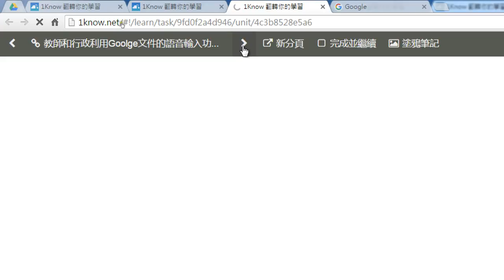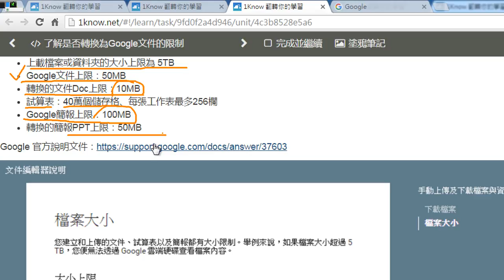08：Google 雲端硬碟：轉換為 Google文件的限制